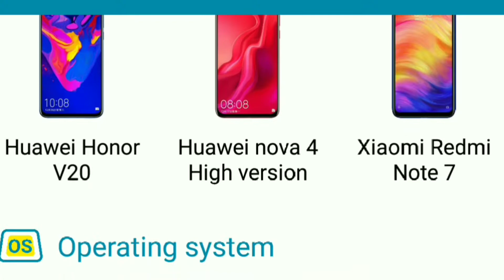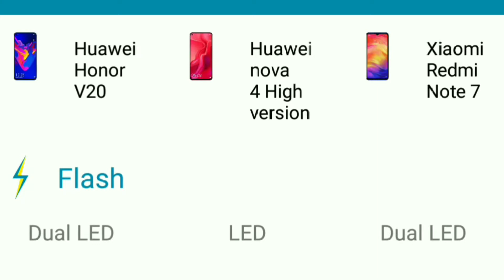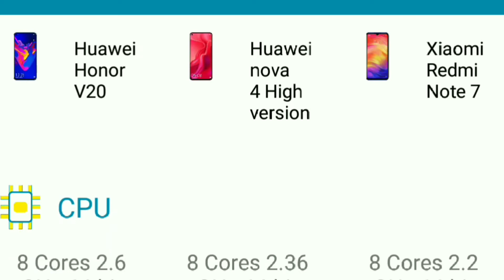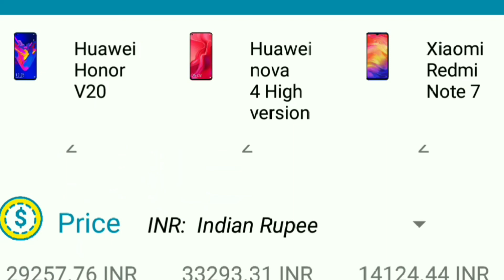Huawei Honor V20 V/S Huawei Nova 4 V/S Redmi Note 7 l Top 3 Best Smartphones with 48MP Rear Camera.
Specs Comparison l Camera l Processor